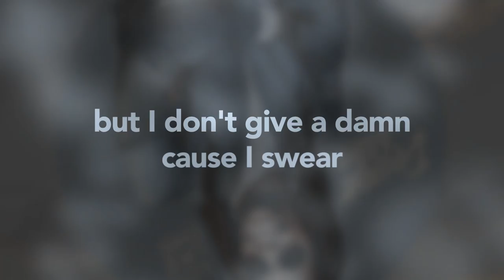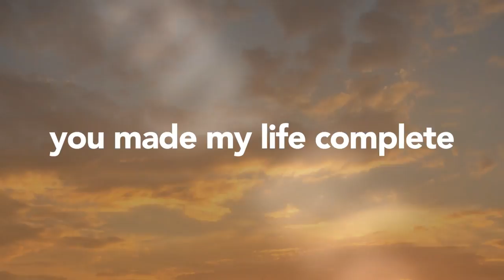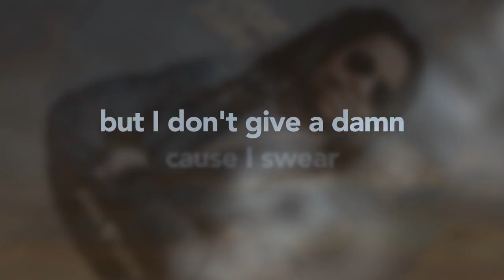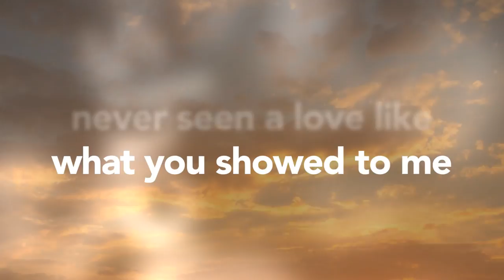Devon Miles - Love Like This (Official Lyric Video)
Devon Miles - Love Like This available now

Prod. Gerolamo Sacco
Performed by Devon Miles
released by: Miraloop Hearts

(Verse 1)

Sunshine of my life
please don't take your time
I need you here, right here with me, baby oh
And when you say goodbye
it's so so so hard not to cry
it's just the way you are, you are

(pre-chorus)

Friends say that I
should never say how I feel
but I don't give a damn
cause I swear

(Chorus)

I've never seen a love like this before,
never seen a love like this before
never seen a love like what you showed to me
you made my life complete

never seen a love like

(Verse 2)

I gotta tell you something baby, oh
Inside your loving my favorite place
I've been around the world never never never never never
met no one like you,
the way that you are (the way that you are)

(pre-chorus)

cause I swear

(Chorus)

never seen a love like this before (x2)

love like, love like, love like this before (x6)